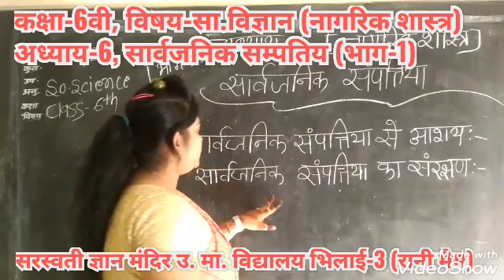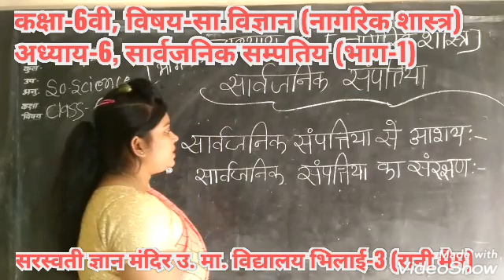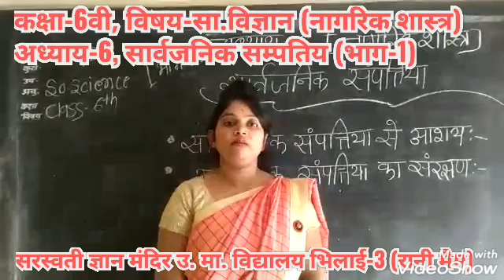CLASS-6TH, SUBJECT-SST, CIVICS, CHAPTER-6 , PART-1 { MRS RANI MAM }